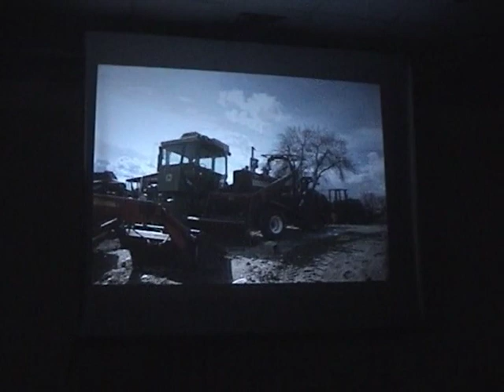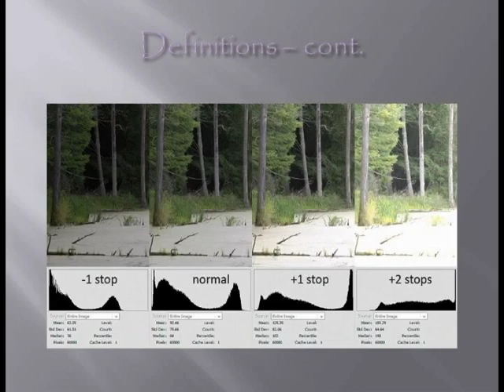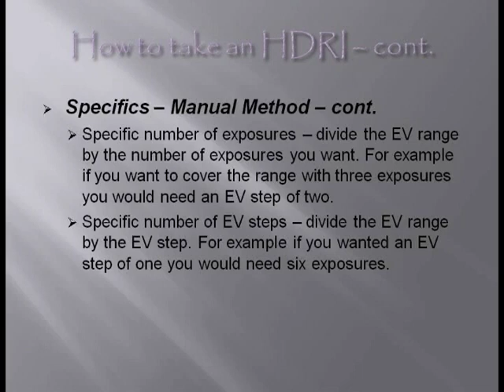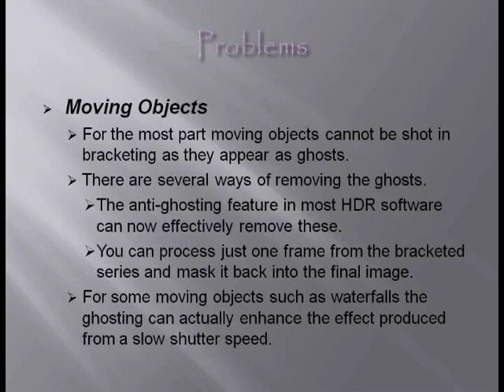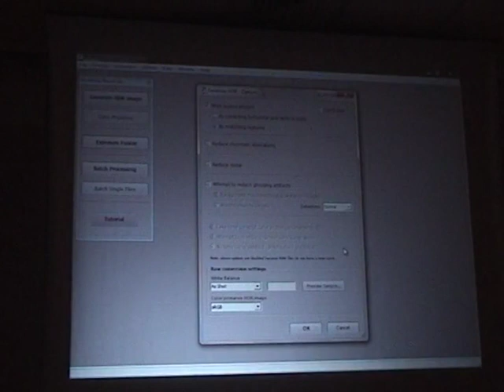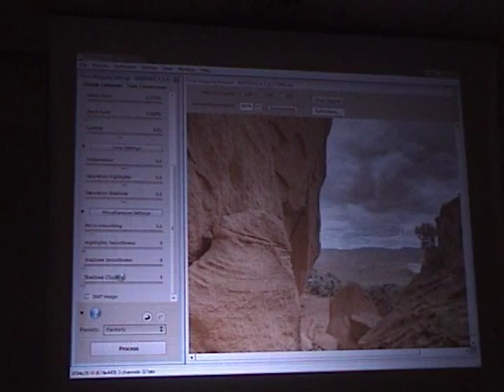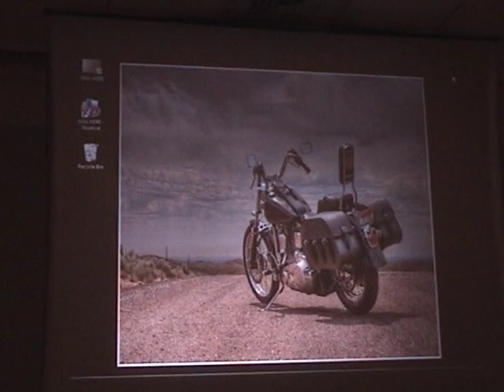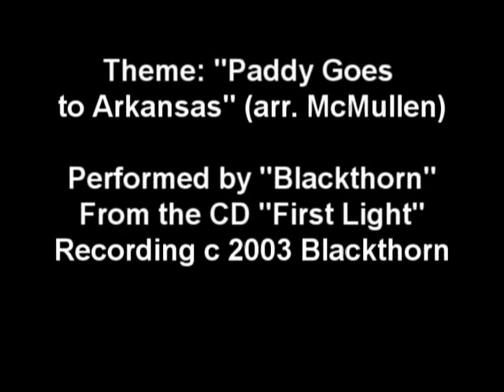High Dynamic Range Imaging for Stereo David Kesner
High Dynamic Range Imaging (HDRI) is a method of creating an image that extends the dynamic range beyond what can be captured in a single exposure. This allows an image to have details in bright highlights and deep shadows where detail would normally be blown out or totally black. Creating these images presents difficulties that are even more problematic when done in stereo.

This 2010 workshop discusses how to take the images, how to process them, how to overcome the problems and shows some examples of HDR images. The difference between HDR Imaging and Tone Mapping (a process used with HDRI) and what makes a good HDR image is also discussed with examples.

This workshop was presented at the NSA (National Stereoscopic Association) convention in Huron, Ohio on July 17th, 2010.